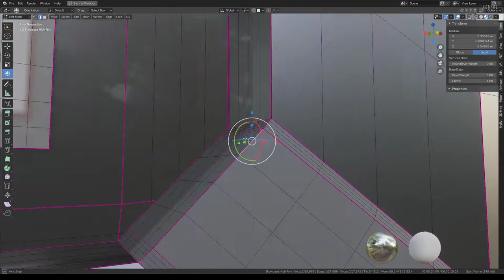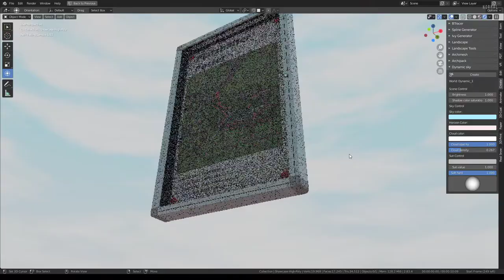Outdoor Poster Showcase with Light (High-Poly Version)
Here is outdoor poster showcase with light (the high-poly version) i made at work. Modelled and textured with Blender-2.90.1.

Vertices = 19969
Polygons = 17245